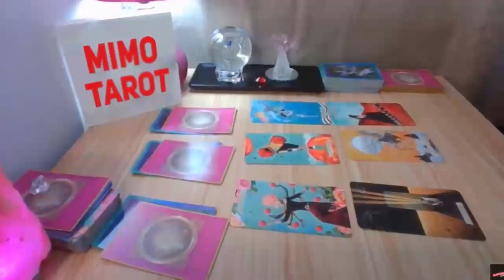SCORPIO!!THEY IN LOVE